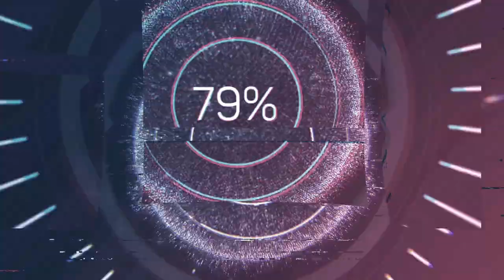José Carlos Amaral Vieira (b.1952) - Te Deum in stilo barocco (1986)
Composer: José Carlos Amaral Vieira (b.1952)
Work: Te Deum in stilo barocco (1986)
Performers: SIovak PhiIharmonic Orchestra and Choir

Drawing: "Thierry" brothers (publishers) (c.1827-c.1850) - Décoration du Ballet Historique Donné au Théatre de la Cour, à Rio de Janeiro, le 13 de mai 1818; à l’occasion de l’acclamation du Roi D. Jean VI et du mariage du Prince Royal D. Pedro, son fils

José Carlos Amaral Vieira
(São Paulo, 2 March 1952)

Brazilian composer, pianist and musicologist. He studied piano with Souza Lima and composition with Artur Hartmann in Brazil. Vieira later studied in France at the Paris Conservatory with Lucette Descaves and Olivier Messiaen; in Germany at the Freiburger Musikhochschule with Carl Seeman and Konrad Lechner; and in the United Kingdom with Louis Kentner. In 1977 he returned to Brazil to embark on the career of a virtuoso performer, while introducing his own compositions in concert programmes. He has achieved international acclaim both as a concert and recording artist, composer, and musicologist, and has appeared throughout the Americas, Europe, and Asia. Among his honors, Vieira has been the recipient of the Arthur Honegger International Composition Award, a Grand Prix International (Fondation de France), Hungary's Liszt Award, and Japan's Min-On Award. He has performed more than 72 recordings, focused on Liszt's work and on his own compositions.